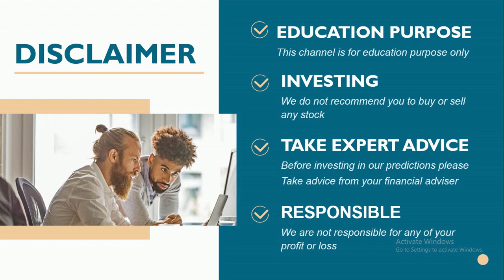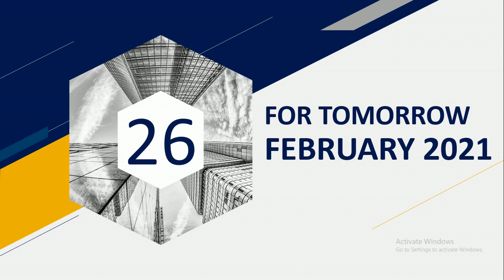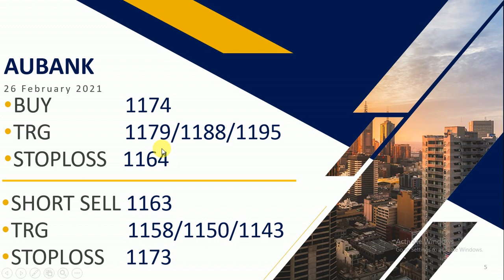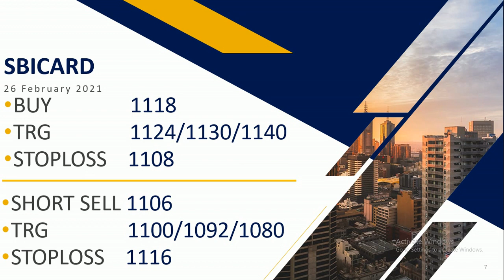Intraday calls for 26 february 2021 | 26 february intraday stocks | feenvest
You will get the following benefits :
1.Free Demat Account
2.Zero Equity Delivery
3.₹20 Per Order in Intraday, commodity and currency
4.Limit Upto 48 Times
5.MTF Facility Available
6.30 Years Of Trust
 26 february 2021
 26 february 2021
TOMORROW